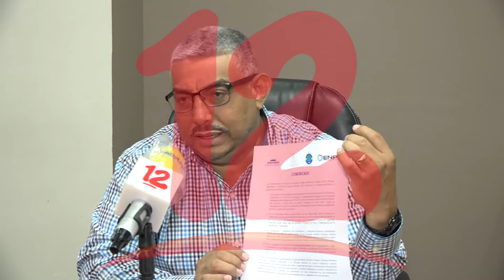Sector transporte afectado tras paso de ETA en Centroamérica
Al menos 250 transportistas de carga se encuentran varados en Honduras debido al severo impacto del huracán Eta en esa nación. La atención en los puertos está momentáneamente suspendida.

En el caso de Nicaragua, Altamirano no reporta afectaciones en con el tránsito de los camiones. Únicamente se tomaron acciones de prevención para evitar la circulación por el caribe nicaragüense